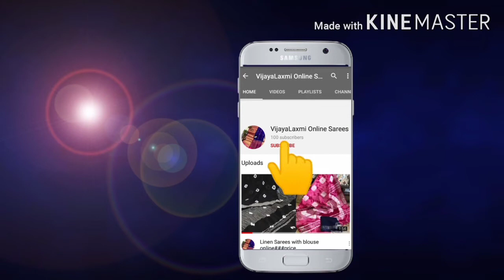New Linen organza||Cindrella flower pot with all over embriodery buta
Hai everyone,
Return policy:Only damaged product can be returned.
No exchange
If you like my collection🌷
you can join in my whatsapp group using this link to get latest collection.